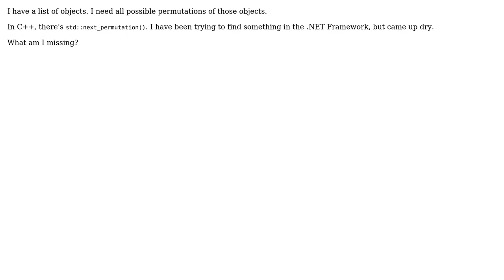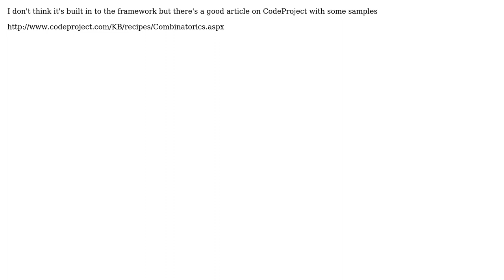How to permute a list of objects in C#? (2 Solutions!!)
How to permute a list of objects in C#?

With thanks & praise to God, and with thanks to the many people who have made this project possible! | Content (except music & images) licensed under CC BY-SA | Music | Images & others | With thanks to user sbi user Fiacc user evermean and the Stack Exchange Network Trademarks are property of their respective owners. You are responsible for your own actions.